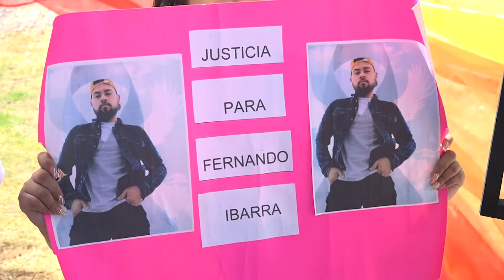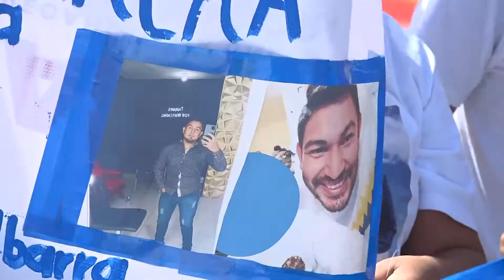Familiares de estilista asesinado, piden a la Vicefsicalía de Lerdo que intervenga.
→ Familiares de estilista asesinado en Matamoros, Tamaulipas piden a la Vicefsicalía de Lerdo que intervenga para el esclarecimiento de su muerte.